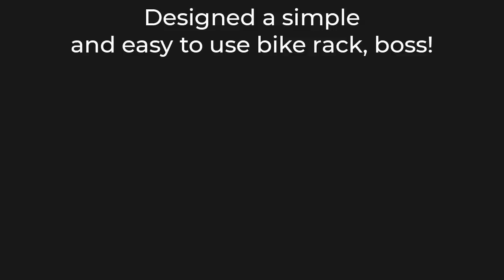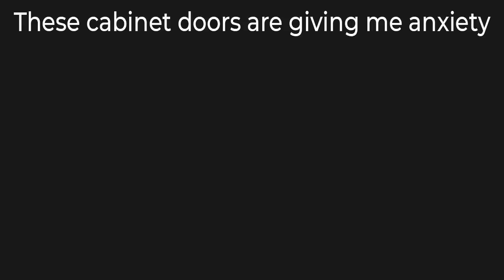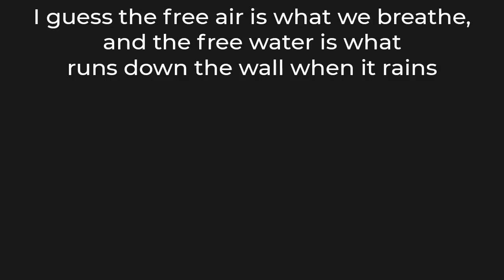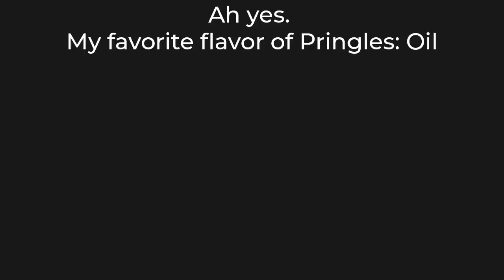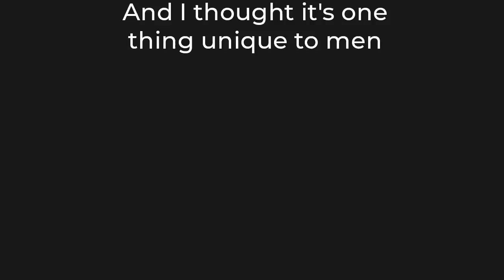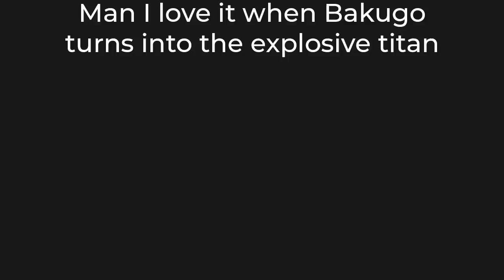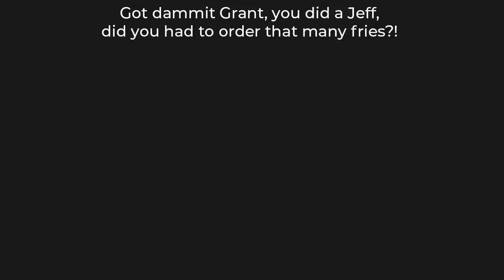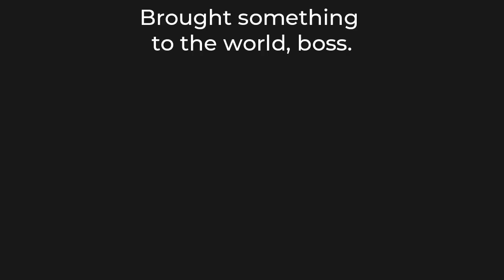You Had One Job 10